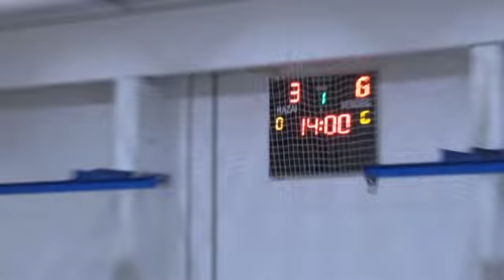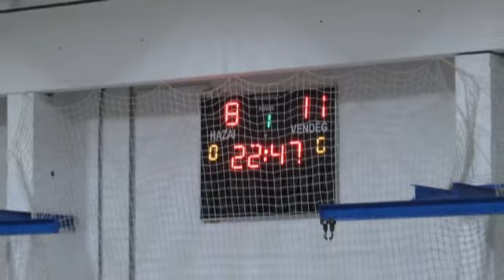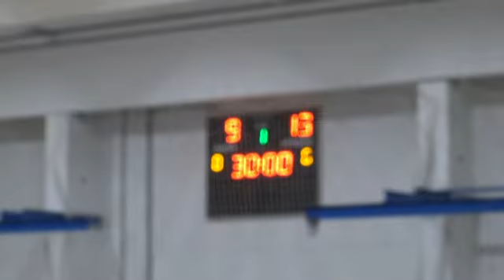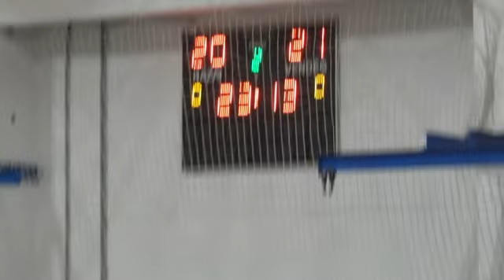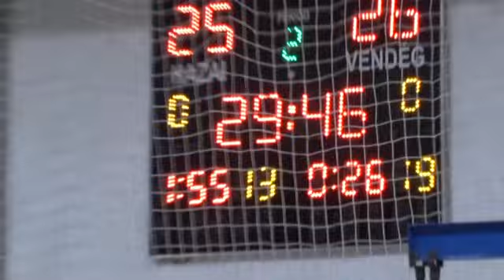MIZSE KC FTC U21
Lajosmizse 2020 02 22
NB I/B Keleti csoport férfi fenőtt kézilabda mérkőzés